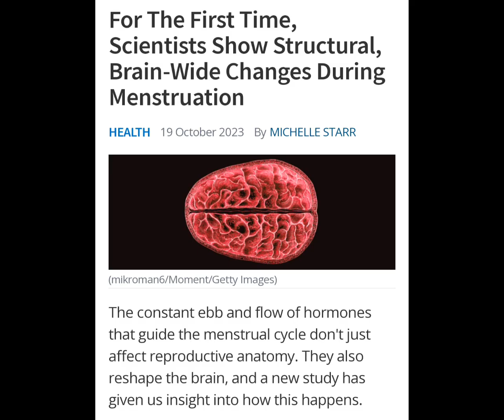i knew us woman were the way we were for a reason!